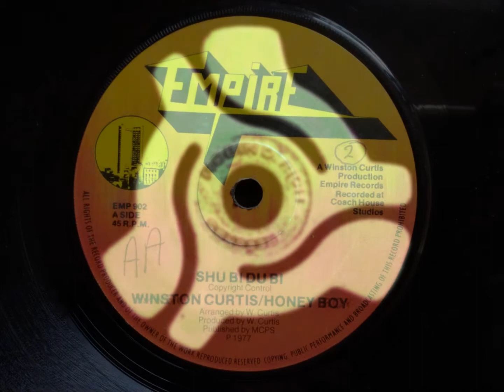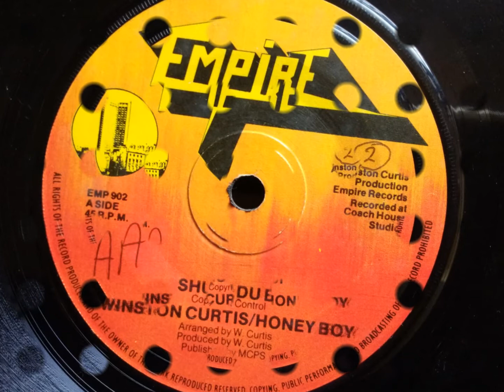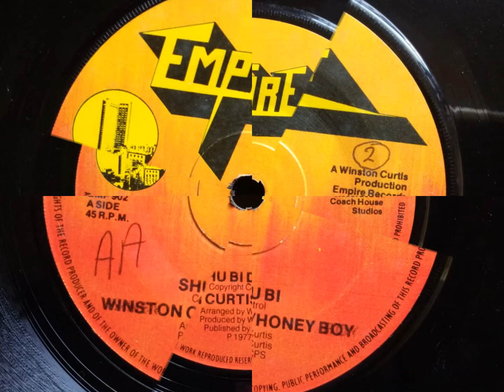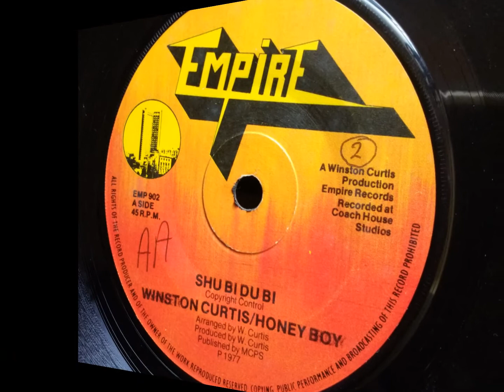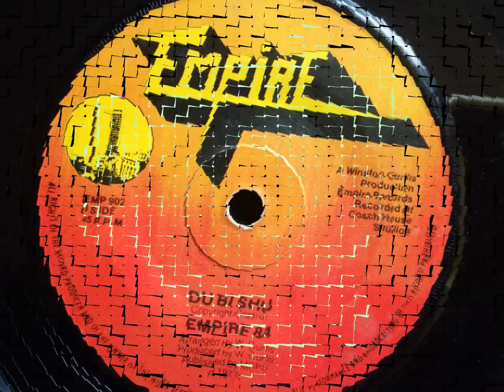SHU BI DU BI / DU BI SHU - Winston Curtis & Honey Boy / Empire 84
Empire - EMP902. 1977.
A reworking of the old Clarendonians number.